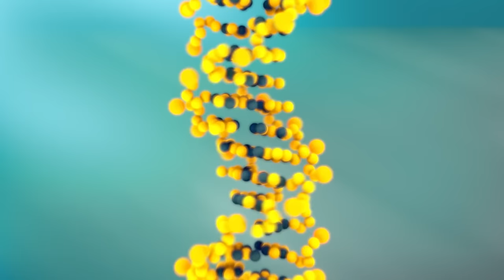20 Pets That Are Born Only Once In a Thousand Years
Did you know that there are billions of pet owners worldwide? That's right! From cuddly cats to playful dogs and everything in between, pets have become beloved members of households all around the world. But did you know that there are also pets that are more unique and different than others? Today, we will show you 20 pets that are born only once in a thousand years.